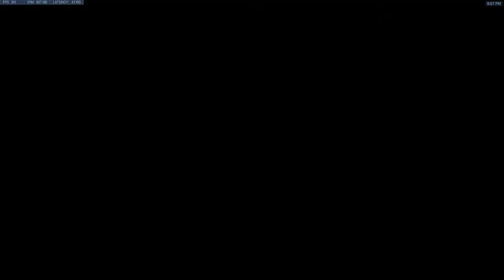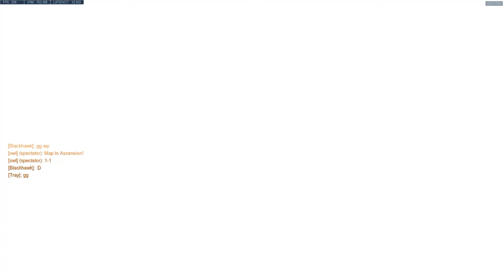[OW] OWC S2 Team Ascension vs Nameless Game 2 Hawkeye FPOV